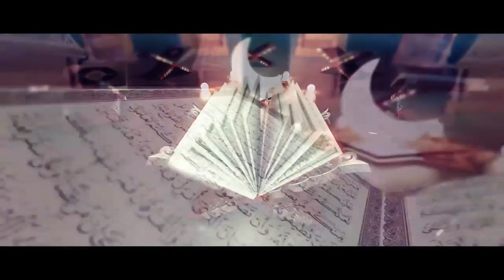Zarur_Sune || 2 Wajib me Hum Kise Bachaye || Maulana Mohd Raza khan sb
2 Wajib me Hum Kise Bachaye
|| Maulana Mohd Raza khan sb